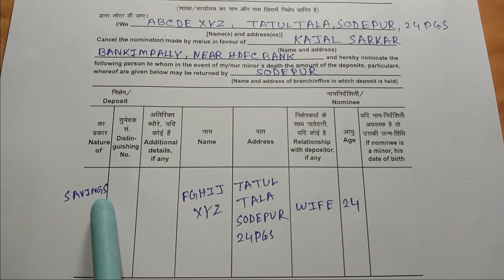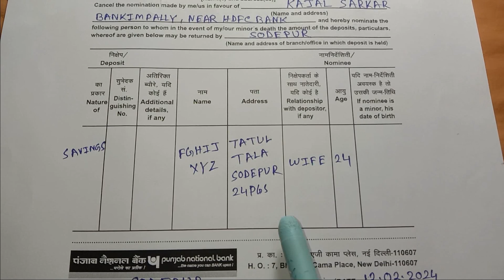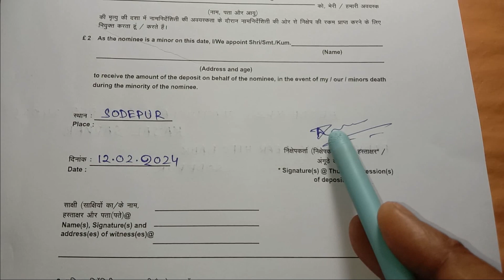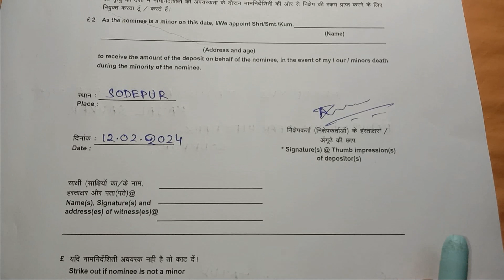Punjab National Bank Nominee Change Form Fill Up/PNB Nomination Change Form Fill Up In Bengali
..Thanking You..